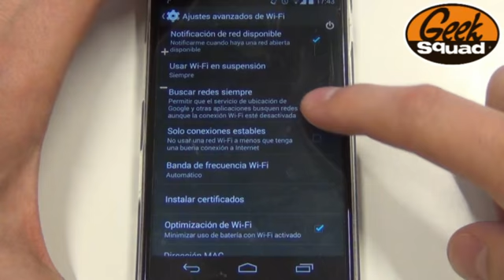TIP: Cómo desactivar la búsqueda continua de WI-FI en Android 4.3 o superior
Si aún no tienes un dispositivo en el que disfrutar de este consejo, visita para conseguirlo al mejor precio garantizado